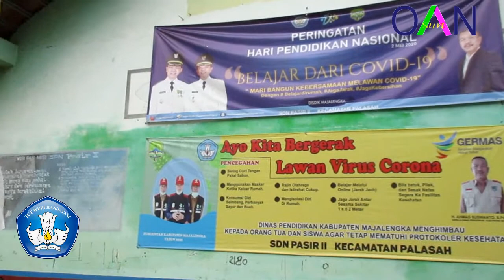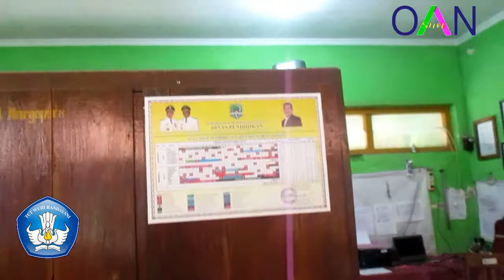Simulasi Pembelajaran Tatap Muka di SDN Pasir II Saat New Normal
Era Normal Baru diterapkan di semua lini, begitu juga di sektor pendidikan. Di Era Normal Baru ini kita diminta untuk bisa hidup berdampingan dengan Covid-19. Tentu banyak hal yang harus kita persiapkan, agar new normal ini tidak menjadi bumerang bagi kita dengan semakin tingginya angka yang terjangkit wabah ini.
SDN Pasir II menanggapi dengan serius dan bijak dengan adanya wacana Normal Baru dalam pembelajaran di sektor pendidikan. Dengan diumumkannya Kabupaten Majalengka sebagai “Zona Hijau” berdasar data Gugus Tugas Percepatan Penanganan Covid-19 Jabar bukan tidak mungkin SDN Pasir II Kecamatan Palasah akan memberlangsungkan KBM di Sekolah. Hal tersebut juga didukung dengan pernyataan Bapak Menteri Pendidikan mengenai rencana pembelajaran tatap muka di tahun pelajaran 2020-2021. Mengacu pada 2 poin penting di atas, SDN Pasir II  membuat kebijakan Normal Baru di sekolah untuk pembelajaran tatap muka yang akan berlangsung. Video di atas merupakan sebagai besar gambaran SOP yang akan dilakukan oleh guru, karyawan, siswa dan seluruh warga madrasah dalam melaksanakan Normal Baru. Dengan adanya sosialisasi ini diharapkan bisa mengedukasi masyarakat untuk patuh terhadap aturan Normal Baru, sehingga penyebaran Covid-19 segera berakhir.